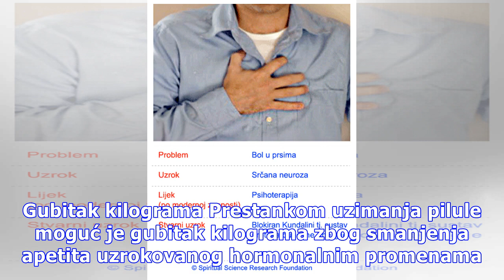Antibebi pilule nisu toliko dobre za vas kao što mislite! Evo šta se događa kada prestanete da ih p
Antibebi pilule nisu toliko dobre za vas kao što mislite! Evo šta se događa kada prestanete da ih pijete!
Pilule za kontracepciju, osim sprečavanja neželjene trudnoće, najčešće se uzimaju zbog neredovnih i obilnih menstruacija.  Guliver/Getty Images Saznajte kojih se to pet promena dogodi u ženskom telu kada prestanete da pijete kontraceptivnu pilulu: Bolne menstruacije i grčevi Bolne menstruacije jedan...